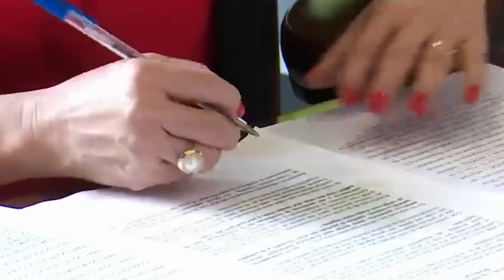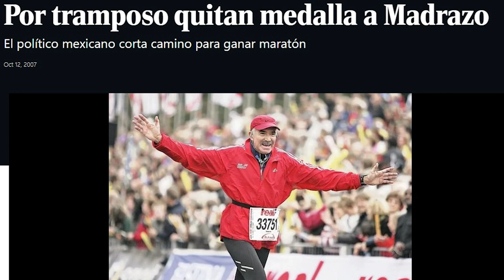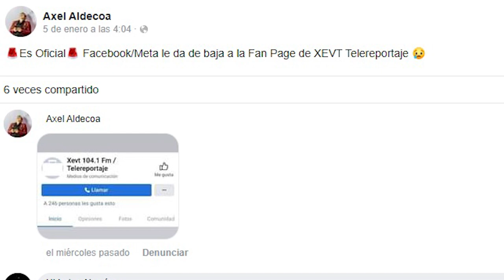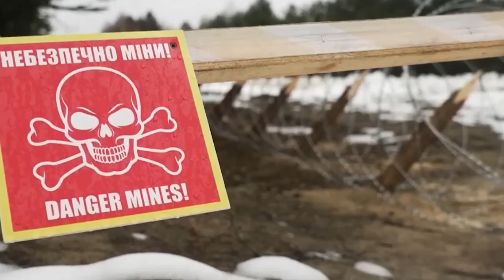Regresa.. EL RESUMEN DE LA SEMANA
Si volvió la Feria Tabasco.. Porqué no habría de regresar el video mas celebrado de la internet tabasqueña?

comenta con tu dia favorito o dejamos de hacer el resumen por mas de sei mese otra vez